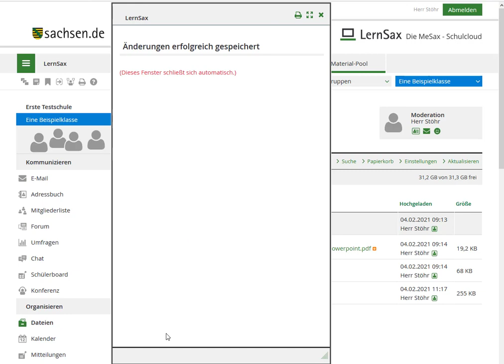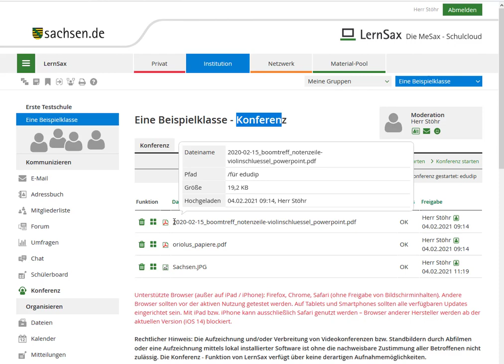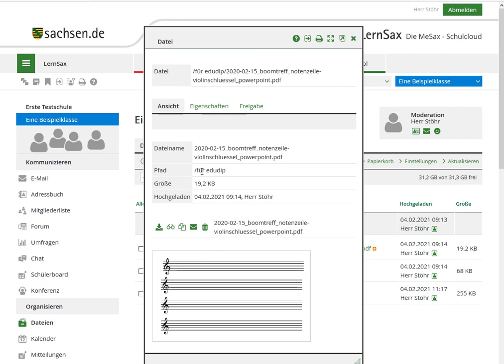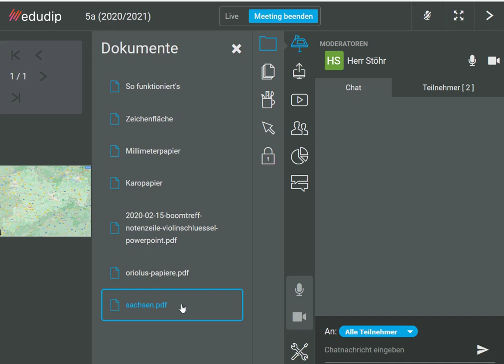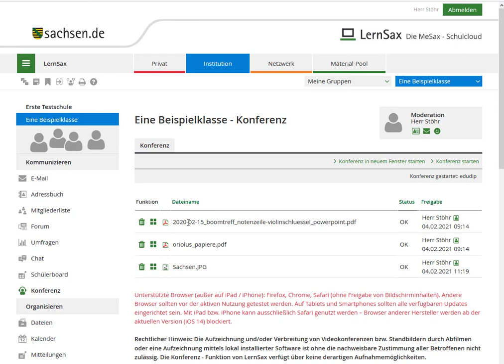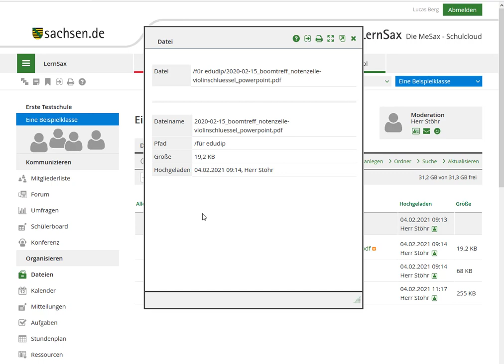Videogestütztes Unterrichten - Der Weg einer Datei in die Konferenz (Video 4)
Beginnt immer in der Dateiablage der Klasse
Eigenschaften der Datei – für Konferenz freigeben
Kontrolle vor der Konferenz, sind alle Dokumente „OK“
Kontrolle in der Konferenz
Nutzung über innerhalb von edudip über „Dokumente“